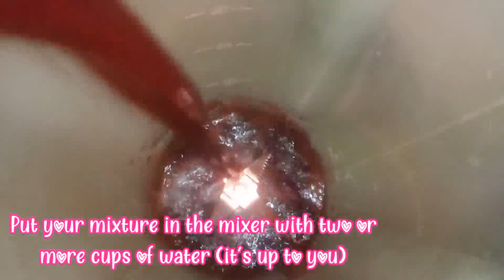Tamarind Juice- Delicious and easy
Tamarind juice is one of the most delicious juices ever and it is so refreshing. You adjust the quantity of water to your preference.